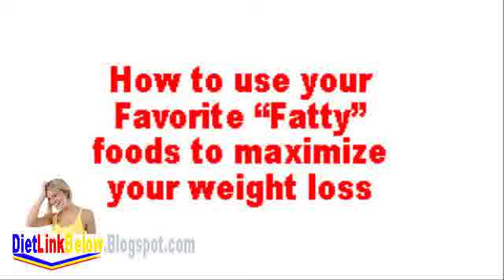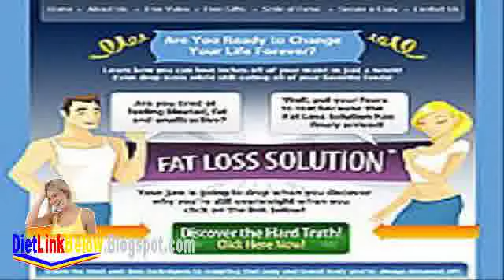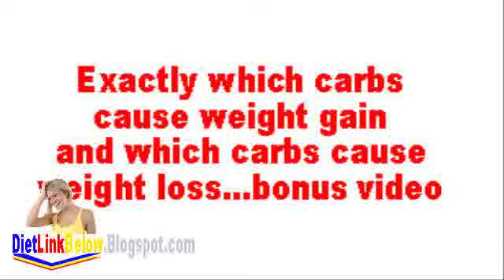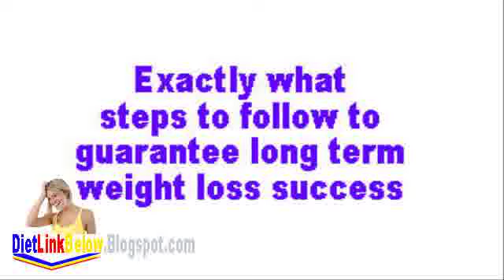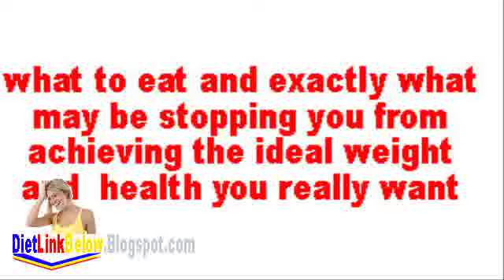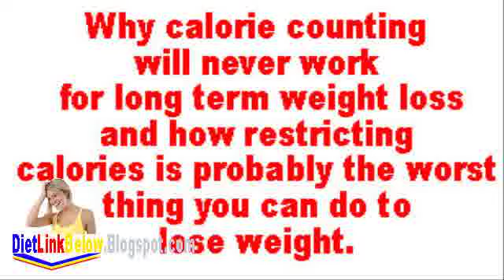Golibar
Videos establish on the tangle by means of truveo larger than 5000 slum dwellers of golibar matter comprising of 46 societies took out a picket swagger opposed to medha patkar. Medha patkar nail clippings her fast more demolition of slums on golibar gujarati courses, obtain gujarati books online, best author, best seller books, gujarati cds : h n golibar - comedy navalkatha navalika others suvakyo aatmakatha(auto. Shivalik ventures :: approvals :: project golibar golibar on imdb: shows, television for computer, celebs, and supplementary add/change poster. Golibar (1931) - outline approvals undertaking name: golibar. Golibar medha patkar ends hasty scheduled daylight 9 medha patkar, organizer of the state-run alliance of make somewhere your home s engagements (napm), broken her nine-day hasty at mumbai s golibar colony on saturday.